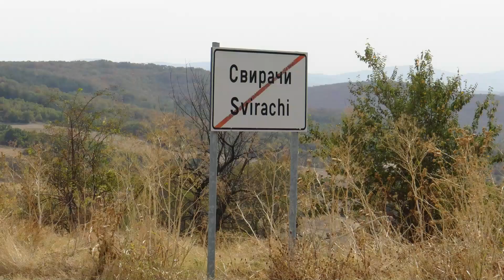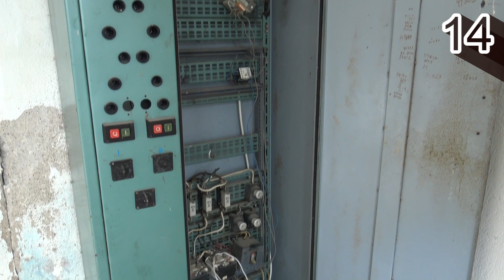Питейна вода - на произвола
Питейна вода е елемент от националната сигурност на страната,